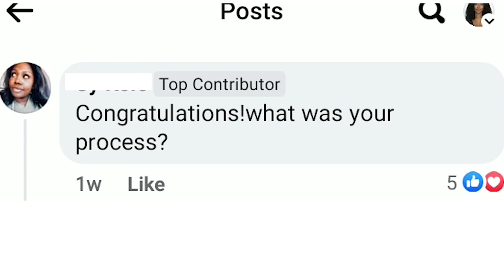Getting a book deal without an agent (Part 1)